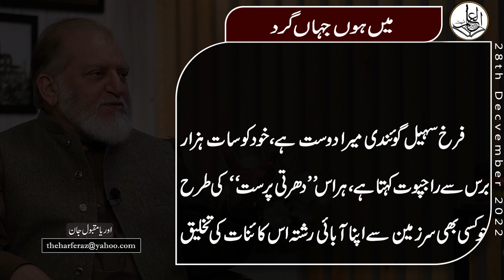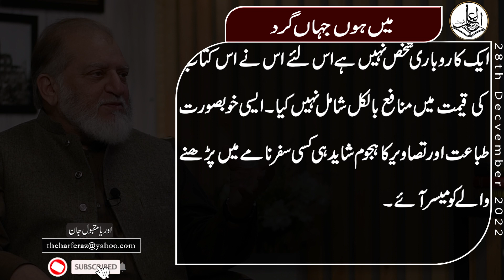Main Hon Jahan Gard | Harf e Raaz Column by Orya Maqbool Jan 28 Dec 2022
Official YouTube Channel of OryaMaqboolJan

Column
Writer: Orya Maqbool Jan
Title:  میں ہوں جہاں گرد
Date Publish: 28 Dec 2022
VO Artist: Muazzam Asghar